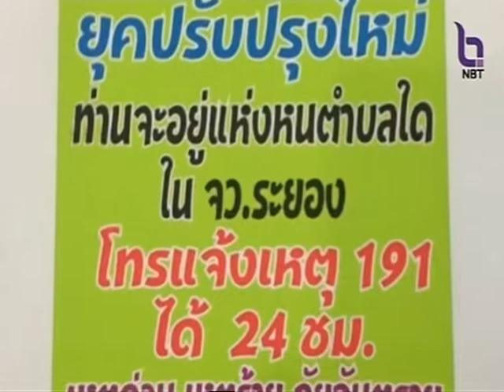ผู้บังคับการตำรวจภูธร จ.ระยอง